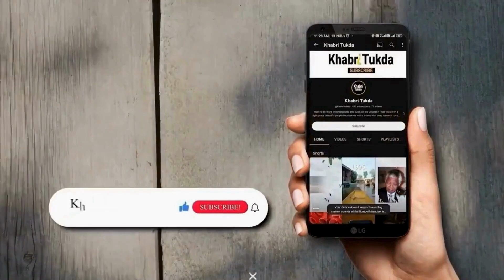Ranbir Kapoor से लेकर Priyanka Chopra तक, स्टार्स ने शेयर किए अपने बेडरूम सीक्रेट्स, कही थी ये बातें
Stars Bedroom Secrets: इस रिपोर्ट में हम आपको उन स्टार्स के बारे में बताने जा रहे हैं. जिन्होंने एक बार अपने बेडरूम सीक्रेट्स को लेकर खुलकर बात की थी. इस लिस्ट में कई बड़े नाम शामिल है...